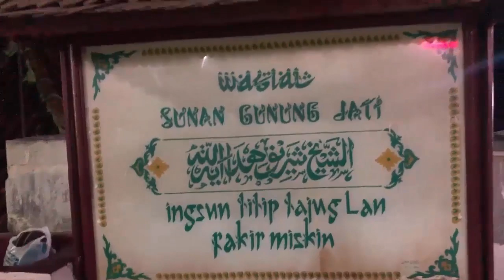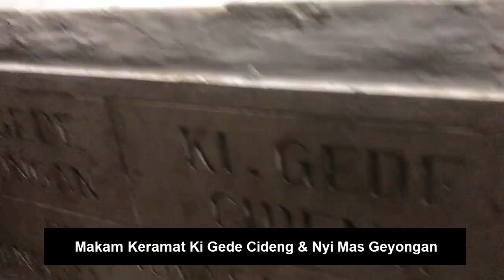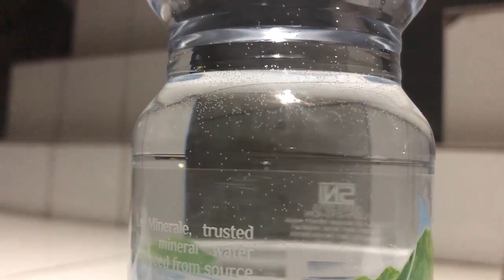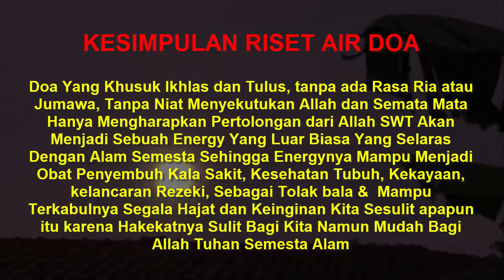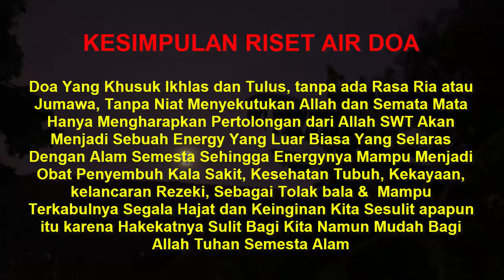Pembuktian Air Doa Tawasul ini BERBUIH Saat Berdoa di Tempat Keramat Makam Ki Gede Cideng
Air adalah bagaian dari alam semesta yang mempu menyerap dan memancarkan energy, Spiritual Experience saat air diberi doa maka ternayata molekulnya akan berubah terbuka dan membentuk banyak buih, semakin kita khusuk dalam berdoa maka buih dalam air tersebut semakin banyak begitu juga sebaliknya saat kita tidak khusuk dalam berdoa maka buih dalam air tersebut semakin sedikit dan bahkan tidak ada buih sama sekali